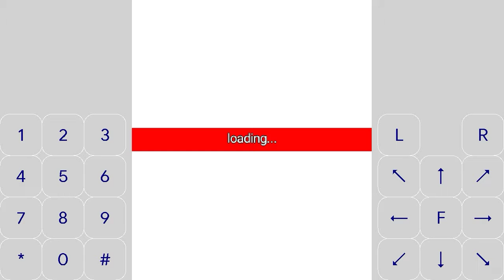Tokyo Drift 3D Java J2ME Loader Android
Apabila anda ingin memainkan game ini di ponsel Android Anda,silah klik link download game dan emulatornya di bawah ini